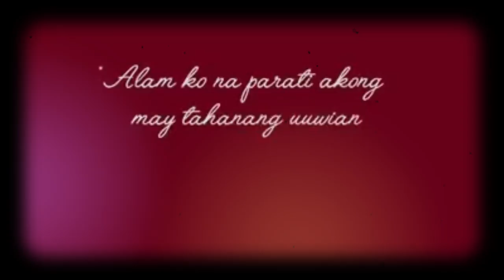Aiza Seguerra Super KULIT Mag-Host ng Little Miss Philippines | Ice Seguerra - Batang Eat Bulaga